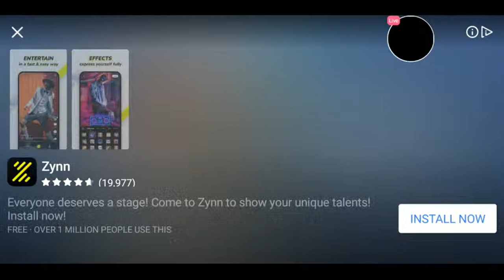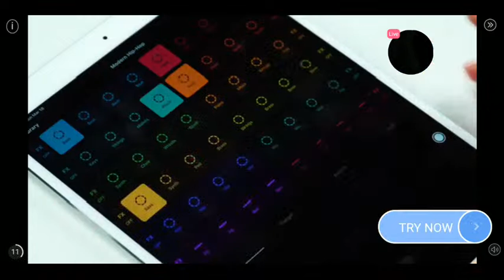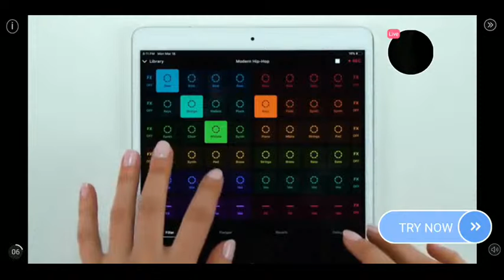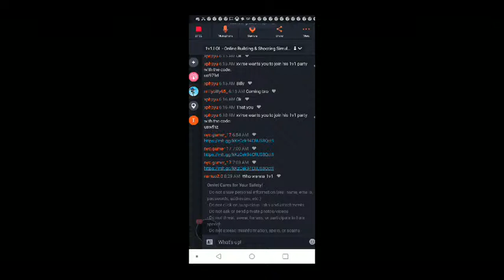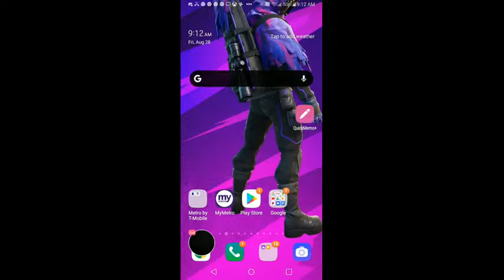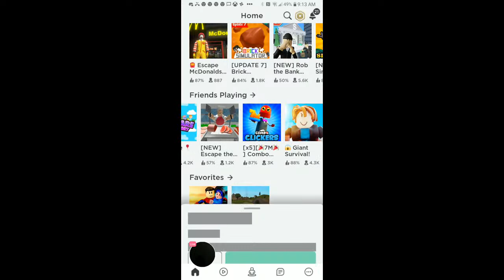Watch me stream 1v1.LOL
Watch me stream 1v1.LOL on

cade